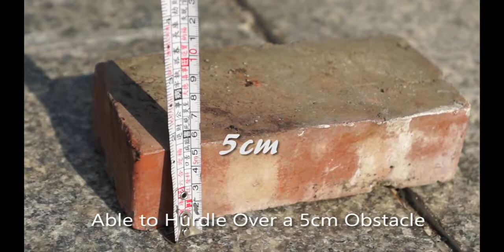TRICERA : CARVING BIKE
TRICERA, es un triciclo con un sistema de carving y balanceo en su tren delantero.